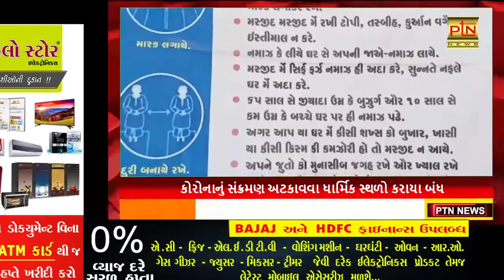Patan Covid- 19 નું સંક્રમણ અટકાવવા ધાર્મિક સ્થળો કરાયા બંધ PTNNews ।। PTN News ।। Gujarati News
Ptndigitalmedia.com

Patan News
Mahesana News
Banaskantha News
Sabarkantha News
Ahamdabad News
Surat News
Vadodara News
Rajkot News
Gujarati News
Top News
Live News